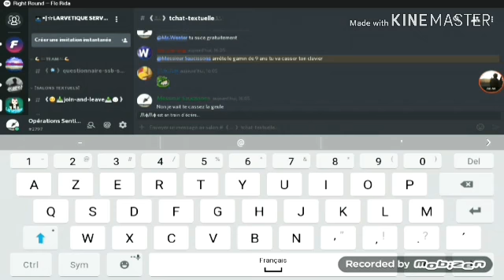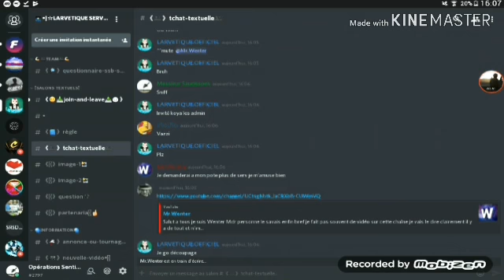Sa part en clash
Allez vous abonné à la chaîne de Larvetique allez bonne vidéo et abonné vous